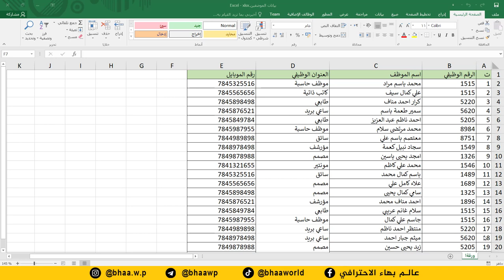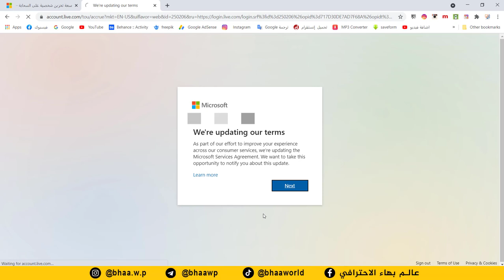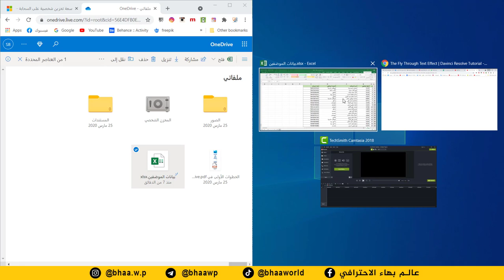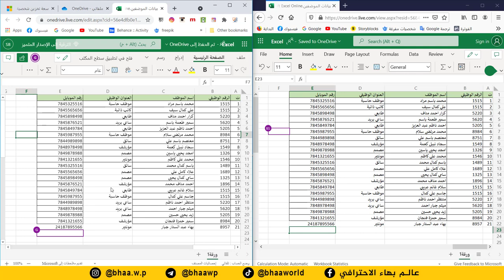كورس دكتور اكسل | المحاضرة 6 | استخدام ملف اكسل من قبل عدة اشخاص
طريقة الانضمام لمنصة عالم بهاء الاحترافي التعليمية